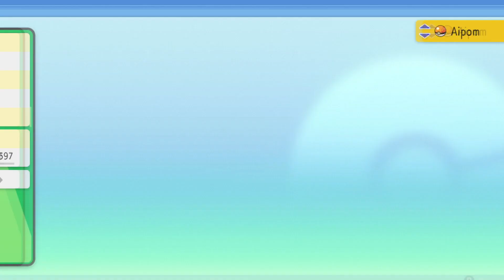Pokémon Brilliant Diamond and Shining Pearl - Episode 27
Oh hey! didn't see you there. Welcome to my first playthrough / lets play of Pokémon Brilliant Diamond and Shining Pearl! Thank you so much for checking out this video and my channel, enjoy Chibi Rico!

Pokemon PokemonShiningPearl NintendoSwitch Oh hey! didn't see you there. Welcome to my first playthrough / lets play of Pokémon Brilliant Diamond and Shining Pearl! Thank you so much for checking out this video and my channel, enjoy Chibi Rico!